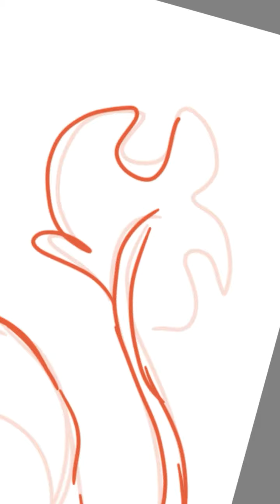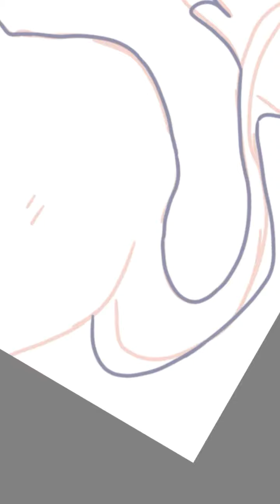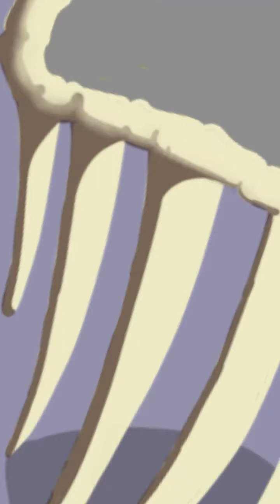★ the beast ★ / oc speedpaint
¡ un speedpaint de práctica,, es un oc mio !
pero les prometo que haré un dibujo mejor.